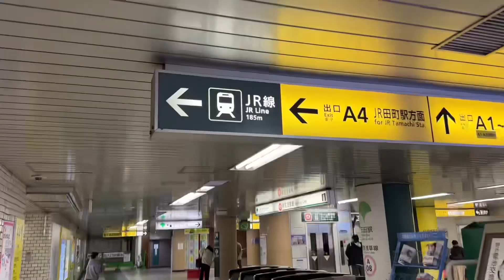【田舎者驚愕…】首都圏の電車を関西人が驚きながらJR田町駅で撮影！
今回は田町駅にて少し撮影した列車をご紹介します。
首都圏、日本を代表する環状路線山手線や東海道新幹線などひっきりなしに電車がやってきます。

もっとこのチャンネルと仲良くなりたい！裏側を知りたい！という方はのメンバーになってください！最安月額290円で限定動画見放題！